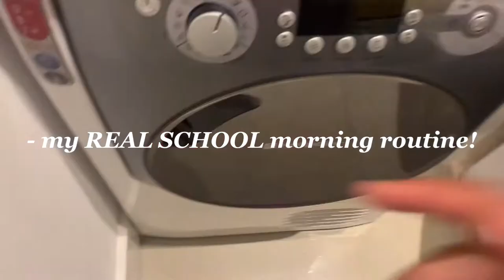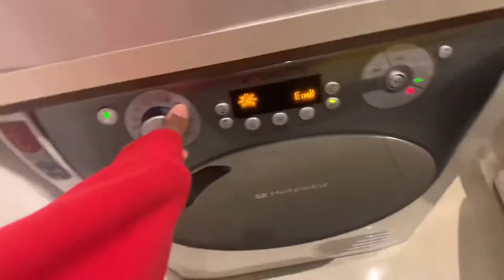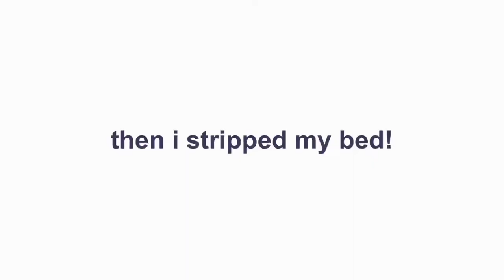my 6am REAL secondary school morning routine 2022! *british girl*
F A Q :
♡ london
editing software ?
♡ vllo
camera ?
♡ my iphone xr :-p
height ?
♡ 5,7

P L A Y L I S T S :
routines :

soooo… u made it all the way down here,